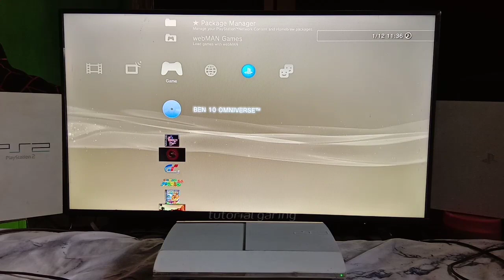Bocil Pasti Suka Game Ini, Bisa Dimainkan Berdua, Mencoba Game Kartun PS3 Ben 10 Omniverse, Burik?